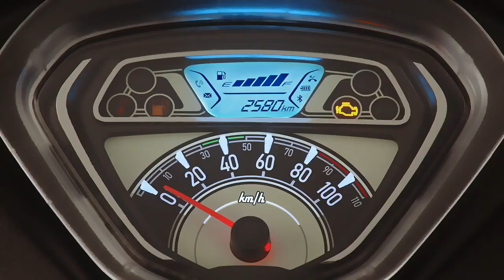BREAKING | Hero All New Scooter Classic 1st Official Look |Hero Upcoming Scooter Teaser Video Out